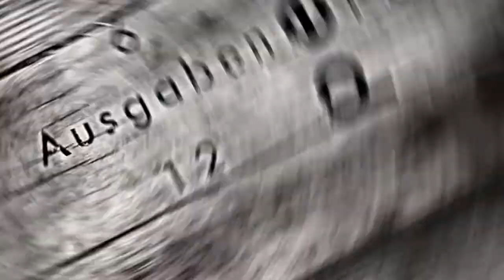Musikergutscheine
Der offizielle TV-Werbespot "Musikergutscheine" unserer Musikermagazine Gitarre&Bass, Sticks, Keyboards und Sound&Recording. Ohne Abo- oder Kündigungspflicht.